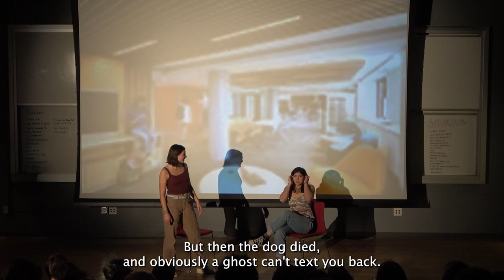Ghosted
Written and Directed by: Sami Lubart & Louise Bond
Starring: Brooke Chomko & Bella Juhaeri